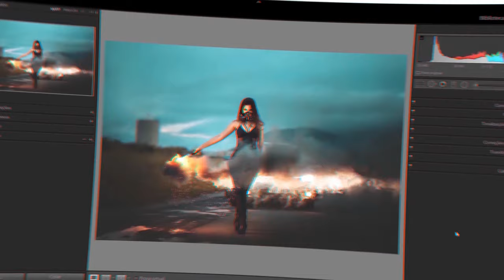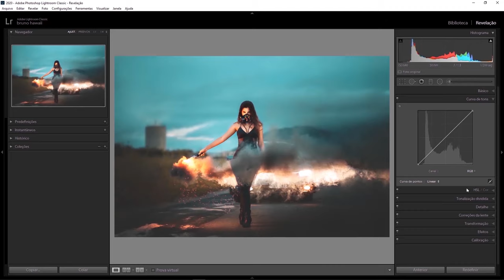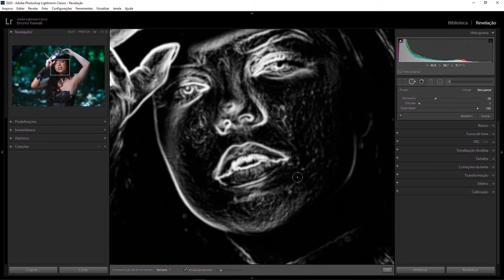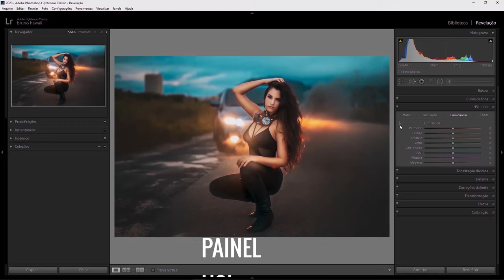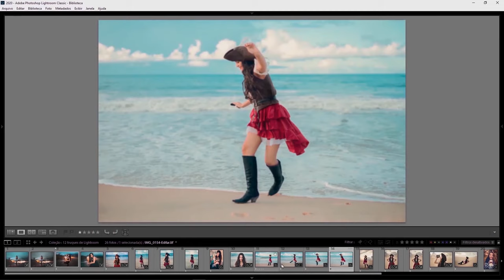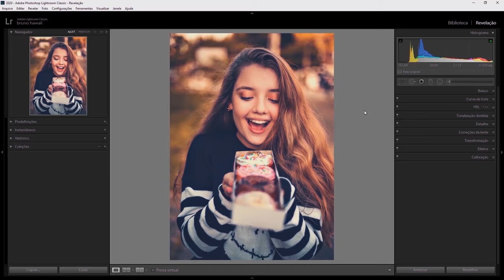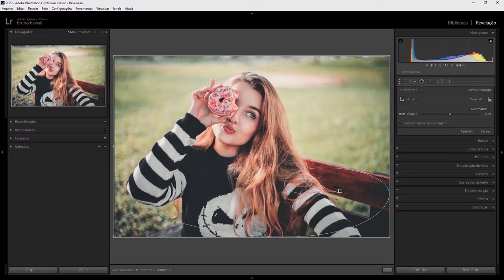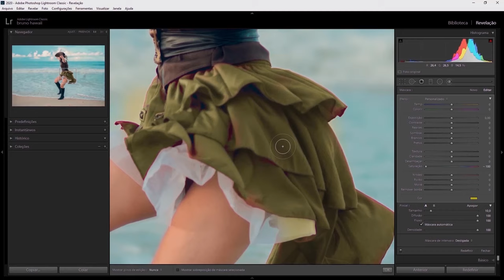12 truques IRADOS no Lightroom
O Lightroom é uma das ferramentas de edição dos Fotógrafos, e nesse vídeo eu mostro 12 segredos do Lightroom que provavelmente você não conhece, mas que eu tenho certeza que vai te ajudar bastante no processo de edição de fotos